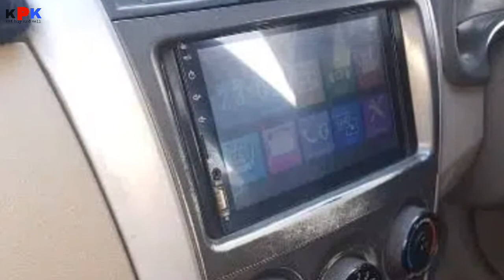toyota corolla xli 2011 model | corolla xli for sale | xli price details | car for sale | low price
Topic Covered on this Channel:
1. How to buy a used car?
2. Buy used cars in Pakistan
3. Used cars buying tips
4. Latest cars prices in Pakistan
5. Used cars for sale in Pakistan
6. Buy modified cars in Pakistan
7. Buy sports bikes in Pakistan
8. Tips for buying a used car
9. How to check car documents?
10. How to check the paint of used cars?
11. Sasti car in Pakistan
12. How to buy a car?
13. Used car prices in Pakistan
14. Cheap cars in Pakistan
15. Suzuki rates in Pakistan
16. Toyota corolla gli new model
17. Toyota corolla xli new model
18. Imported car prices in Pakistan
19. How to inspect used cars
20. How to check a car for sale
21. Buy Mehran used car
22. Buy used carry Dabba
23. Buy used vehicles in Pakistan
24. mini pajero details review
25. mini pajero 660cc price in Pakistan
26. low price car in Pakistan
27. Sunday car bazar karachi
28. Mini pajero
29. Japanese mini pajero
30. KPK buy and sell
car for sale in Karachi in cheap
price